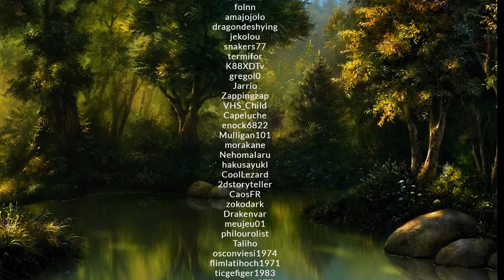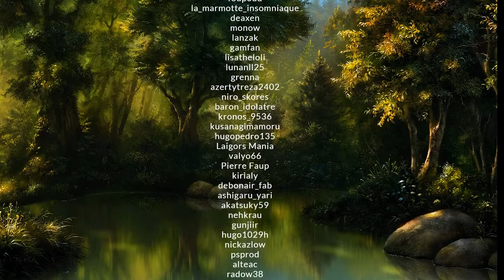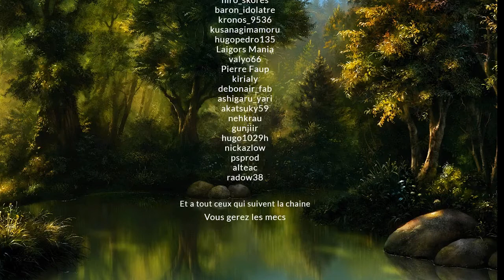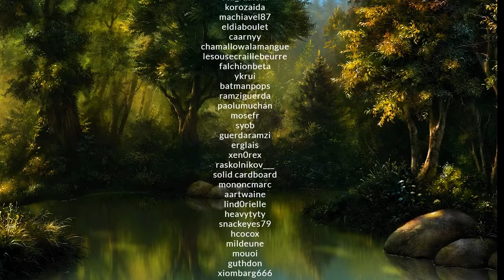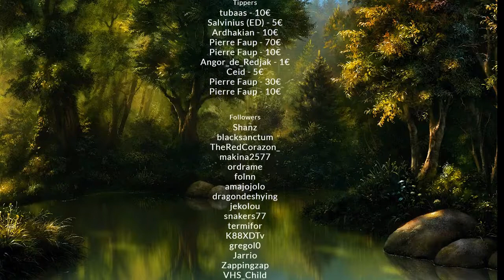Jeu de Rôles : Pathfinder 2 : Fontepino Épisode 10